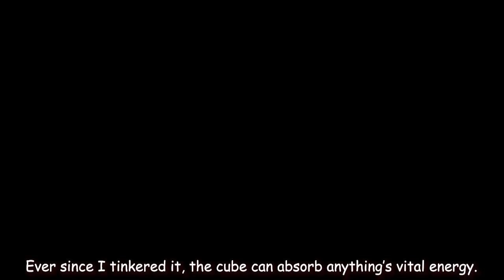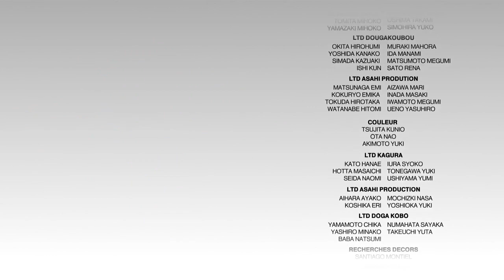Wakfu Special 2 | Noximilien the Clockmaker (Eng Sub)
Wakfu is a (very pretty) French animated fantasy series based on the MMO of the same name. Over the years, it's gotten a small handful of OVA-like special animations. Unfortunately, all of the results I can find about them seem to be people asking where to find and watch them, so in the absence of Ankama providing any way to buy or view them, I hope I'll be allowed to archive them. They're not in particularly high quality, but they were the only versions I was able to dig up after a great deal of searching.